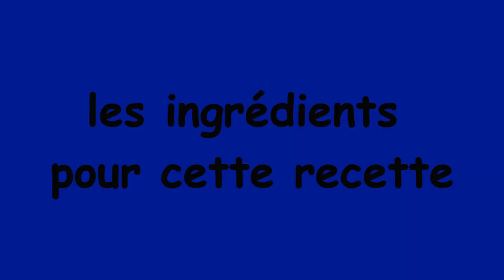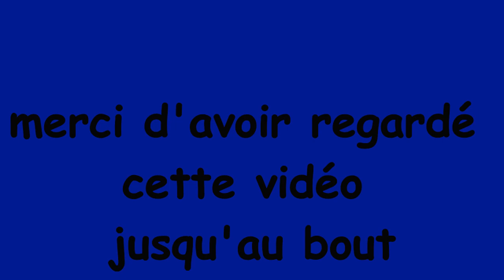la tarte thon et tomate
Voici la recette d’une succulente tarte au thon hyper simple et rapide à réaliser.
ingrédients:
une pâte feuilleté
2 boîtes de thon
une cuillère à soupe de moutarde
2 tomates
20 cl de crème fraîche légère et épaisse
2 oeufs
6 cuillères à soupe de lait
sel poivre et muscade